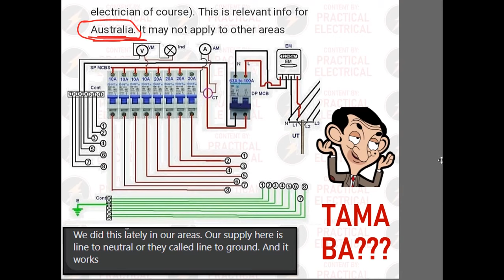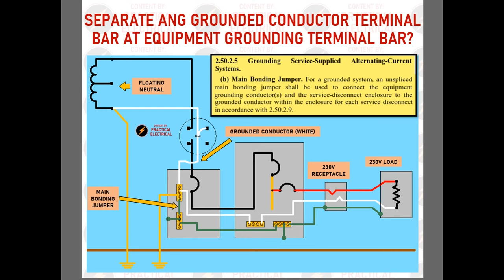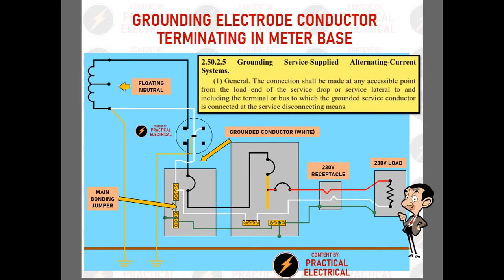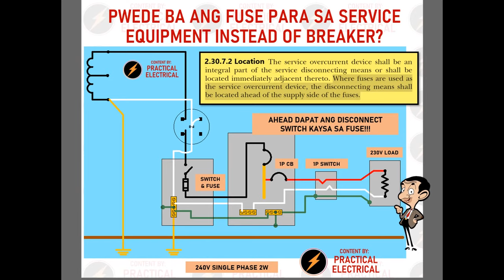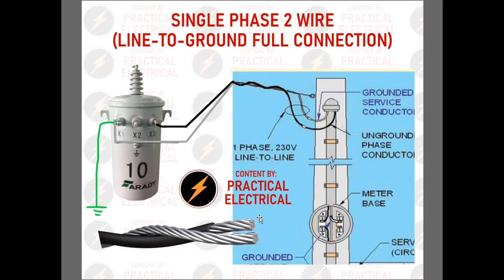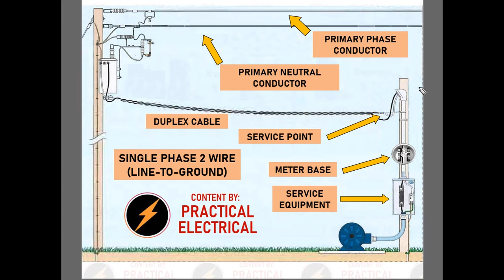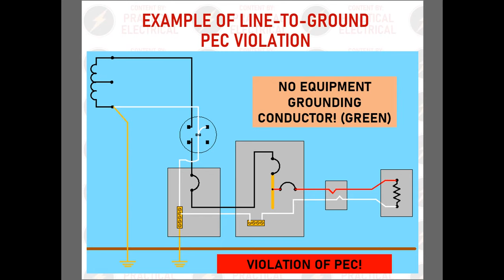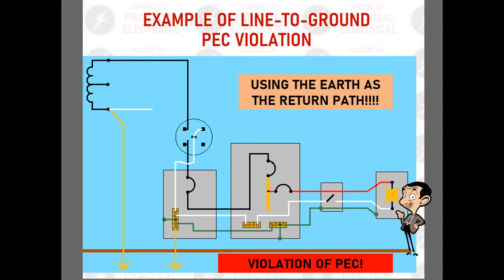LINE TO GROUND O LINE TO NEUTRAL SINGLE PHASE TAMANG CONNECTION PEC (PINOY TAGALOG) EP. 4 GROUNDING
Paano nga ba ang tamang connection ng line to neutral or line to ground single phase 2 wire system na madalas sa mga probinsya? Ayon sa Philippine Electrical Code naten.

0:00 - Intro
1:27 - Basic Connection
3:38 - Neutral at Ground Main Bonding Jumper
5:03 - Bawal ang Bonding sa Loadside
7:54 - Grounding Rod Location
9:12 - Service Equipment Grounding
9:37 - Meter Base Grounding
10:43 - Grounding Busbar
11:54 - 1 Pole Circuit Breaker
12:58 - 2 Pole Circuit Breaker
13:56 - 1 Pole Fuse at Safety Switch
15:56 - 2 Pole Fuse at Safety Switch
17:24 - 2 Pole Fuse VIOLATION
18:01 - 110V Volts sa Line to Ground???
18:53 - Service Entrance Details
19:35 - Meter Base Wiring Form 1S
21:42 - Service Equipment and Feeder Details
22:40 - Service Entrance Full Details
22:49 - Utility Transformer and Distribution Details
23:35 - TVSS or Surge Protective Device Requirement
25:09 - Transformer General Wiring Details
26:04 - VIOLATION: Color Coding
27:31 - VIOLATION: Online Blog
28:05 - VIOLATION: Walang Ground Wire
29:36 - VIOLATION: Walang Bonding
32:21 - VIOLATION: 2 Pole Fuse
33:03 - VIOLATION: Nasa Grounded Wire ang Switch
33:44 - VIOLATION: Ginawang Return ang Ground